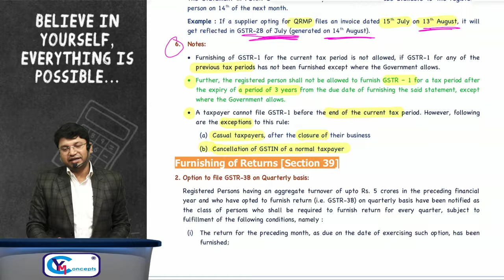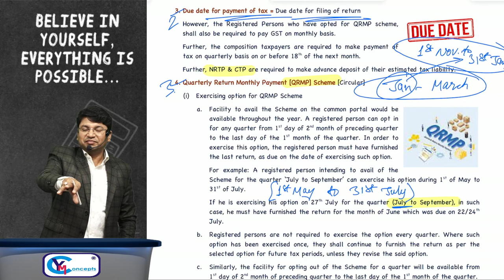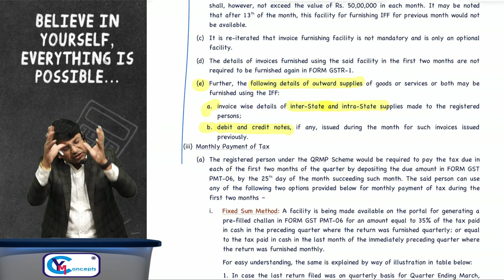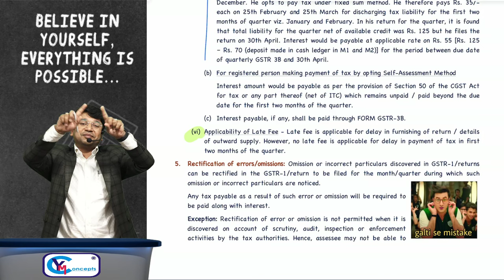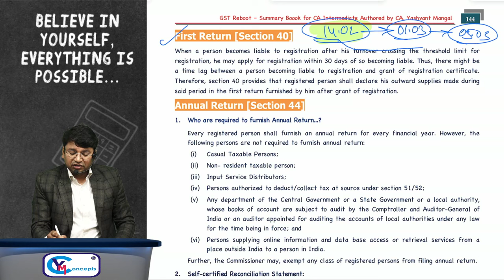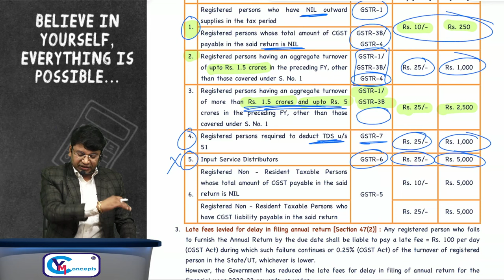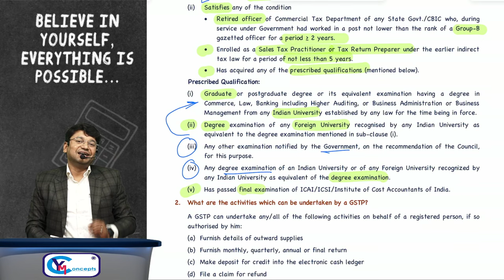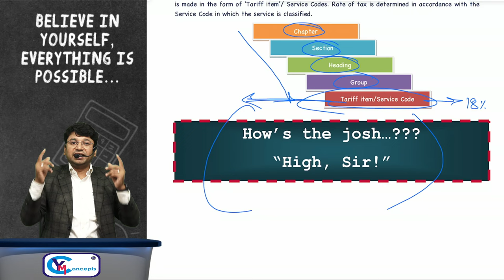CA Inter GST Fasttrack Batch || Returns Under GST || Lecture 20 || For Sept. 24/Jan. 25 Exams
This batch is designed for students who have already studied GST or have taken GST classes from another faculty. It is not recommended for beginners; those new to GST are advised to opt for Yashvant Sir's full course batch (approximately 110 hours).

📦 Fasttrack Books Combo
Purchase the CA Intermediate GST Fasttrack Books Set for September 2024 and January 2025 exams

📚 Free Resources
Get the FREE PDF of the first two chapters of the summary book, question book, amendment notes, and more:

For details on our products for CA, CS, and CMA Intermediate & Final IDT:

Stay updated on Indirect Tax Laws with CA Yashvant Mangal.